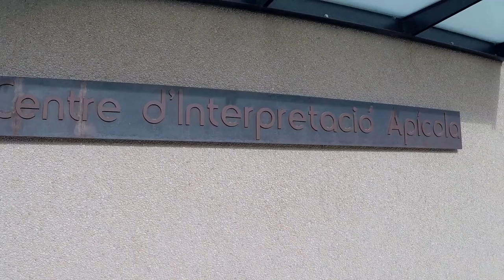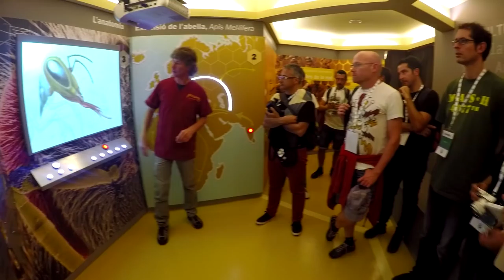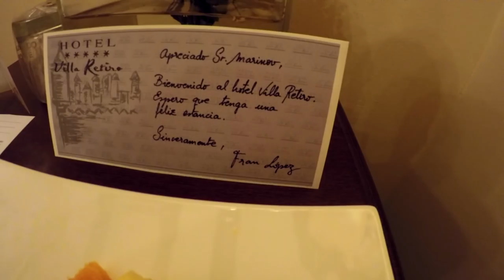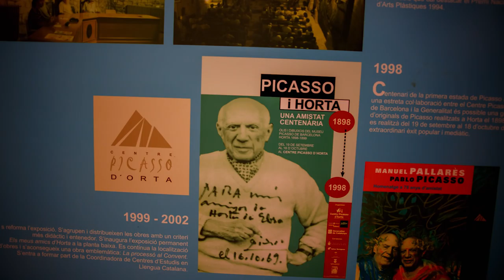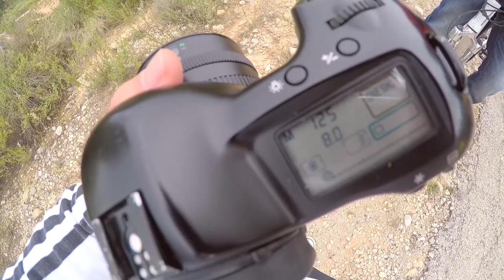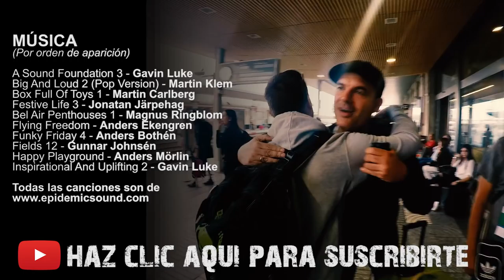Viaje a Terres de l'Ebre y las fotos que hice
Hoy os comparto mis experiencias del viaje que hice a Terres de l'Ebre y las fotos que pude hacer para documentar mis experiencias. A continuación os pongo todos los datos relavantes:

L'Ametlla De Mar
Hotel VILLA RETIRO
Mel Múria
Horta de Sant Joan y Pablo Picasso
La vía verde
La Siega Del Arroz - Un homenaje a la gente del Delta
La Bahía dels Alfacs en lancha

ENLACES

AMIGOS

A Sound Foundation 3 - Gavin Luke
Big And Loud 2 (Pop Version) - Martin Klem
Box Full Of Toys 1 - Martin Carlberg
Festive Life 3 - Jonatan Järpehag
Bel Air Penthouses 1 - Magnus Ringblom
Flying Freedom - Anders Ekengren
Funky Friday 4 - Anders Bothén
Fields 12 - Gunnar Johnsén
Happy Playground - Anders Mörlin
Inspirational And Uplifting 2 - Gavin Luke